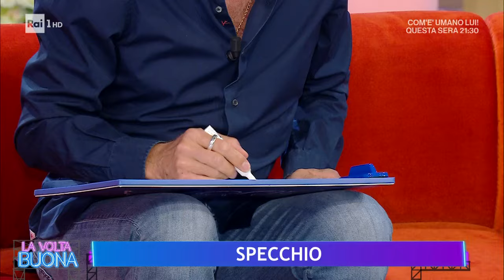La volta buona al cinema di Barbara Foria e Sergio Assisi - La Volta Buona 30/05/2024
- Sergio Assisi regista e protagonista del nuovo film "Il mio regno per una farfalla", in uscita nelle sale cinematografiche dal 13 giugno, ospite di Caterina Balivo nel salotto de La Volta Buona con Barbara Foria